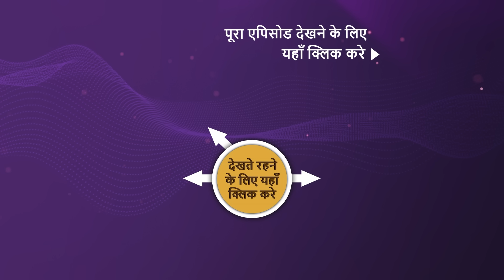NEW! Kavya - Ek Jazbaa, Ek Junoon - Ep 9 | 5 Oct 2023 | Teaser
Episode 9: Kavya का हौसला
As Kavya is all set to embark on her new journey, but in between all this she is shocked to see Jaydeep in her academy. She also gets some training on her rural visit assignment.